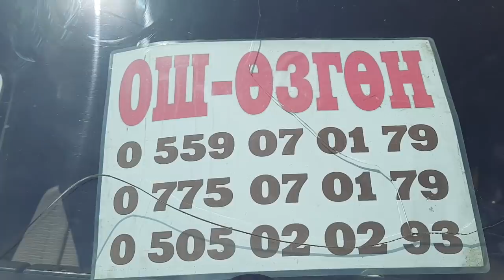Россиядан келген ТАЙлар расспродажа болуп атыптыр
Биздин каналга катталып кетиниздер